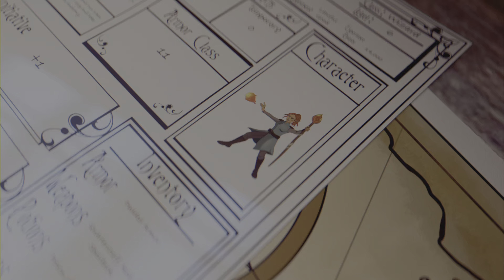Final Fantasy XVI: Liquid Flame Boss Battle